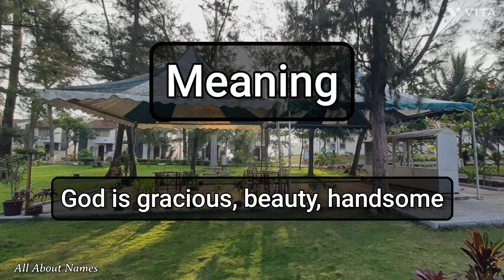Zain - Pronunciation and Meaning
This is how we pronounce the name, Zain.

Gender - Masculine or feminine
Meaning - God is gracious, beauty, handsome
Alternate spelling - Zayn, Zaine, Zayne, Zainne, Zaynne

Channel Audience

1. India
2. United States
3. United Kingdom
4. Australia
5. Canada
6. New Zealand

Viewer Benefits

1. Name pronunciations
2. Name meanings
3. Baby name suggestions and ideas